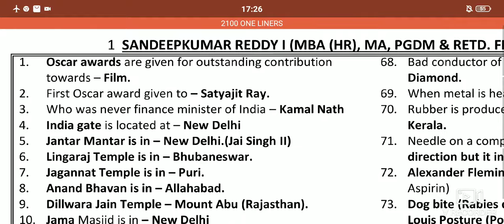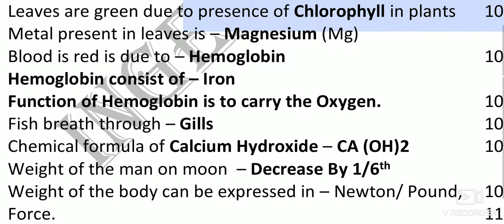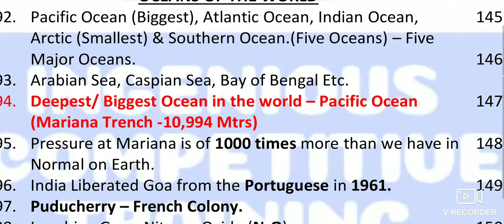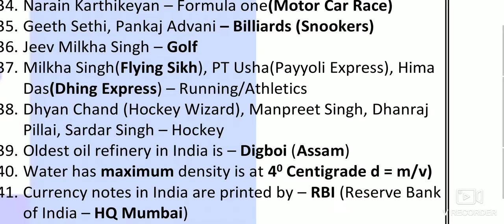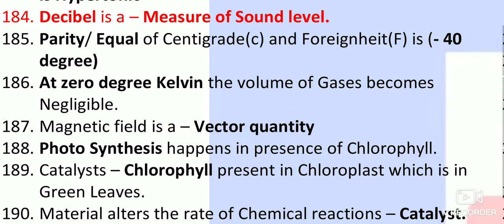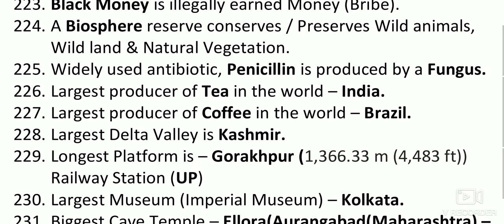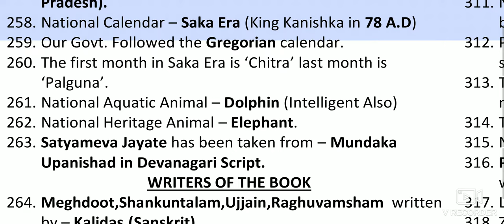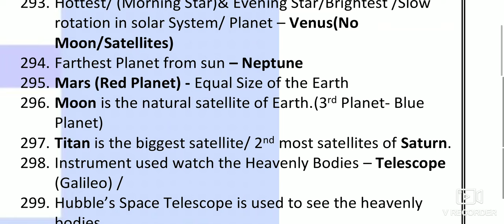INDIAN ARMY 2100 QUESTIONS PART 01 COMPLETE CAPSULE